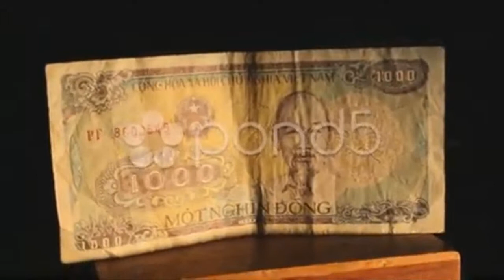Vietnamese Dong money. Stock Footage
This is a preview quality. Get access to high quality stock media Our channel is created to help you search among the best stock footages of the world. Every video is picked up manually by professional editors. So we really know what you need for editing. Use your Skrill Moneybookers account to pay for goods, send and receive money all over the world! Stock Footage